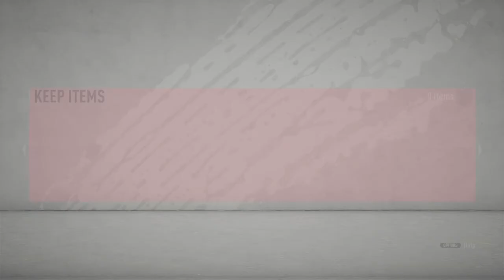Totssf salah and a perfect team but the games dead...